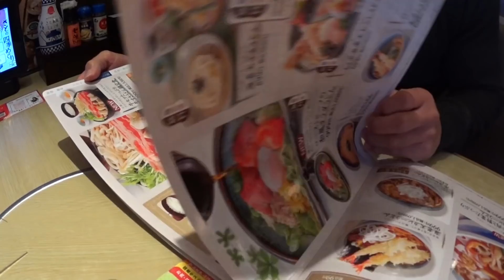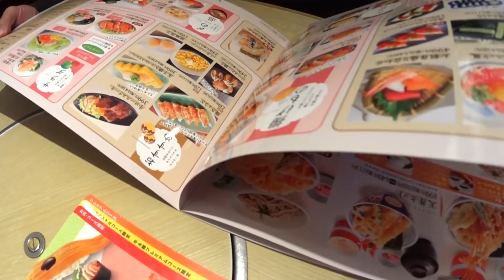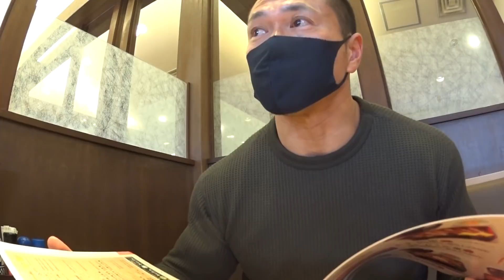【ジュラ飯】ダイエット前の《天丼》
《合戸孝二＆ジュラシック木澤》コラボセミナー
↓詳細・ご予約はこちらからどうぞ！！

【ジュラシックオリジナル・レザーベルト】

【ジュラシック木澤のパーソナルトレーニングをふるさと納税で受けよう！！】

【JURASSIC ACADEMY】

などのご依頼はホームページの
からお願い致します。